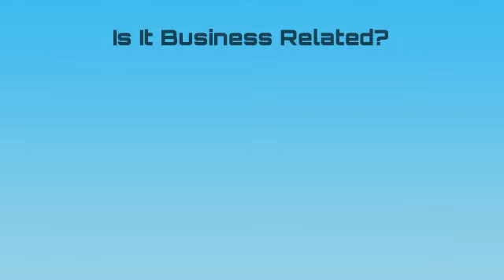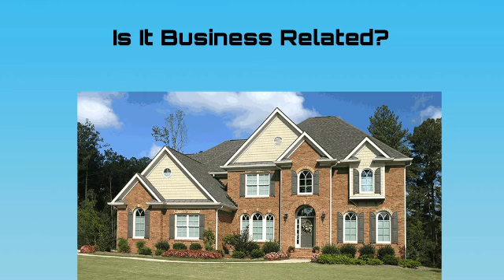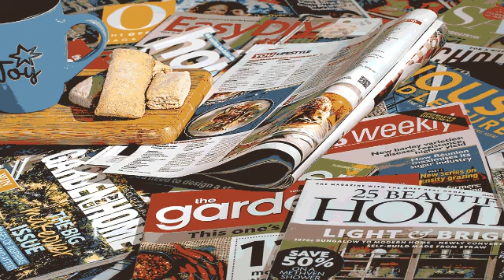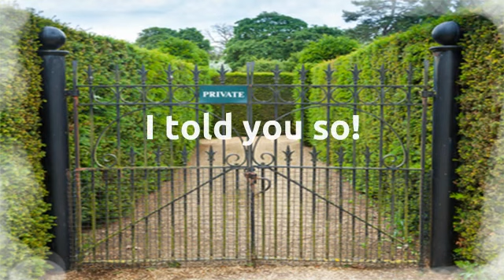Finding Your Happiness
"Finding Your Happiness" by Michael T Glaspie - (Mike G)

The most important thing your will ever do is to find
what your happiness means to you. Define it and write
it down - don't worry about getting there now. Are you
striving for a lifelong relationship, a partnership,
your own business? Do you want to own your own company
- and be the CEO, have employees? Do you want to live in a 10,000 square foot mansion, live near the water?
What is it that defines your happiness - probably the hardest thing you will ever do. Do you need to lock yourself in a hotel room and
deliberate on finding your happiness?
Once you decide what it is - do nothing but think that you already have it. You Own It. Want an expensive car - think that you already own it.
If you are shopping through RealEstate magazines and
see the perfect home - believe that you already have it
and the Universe will arrange for it to happen. Just believe that you already live there.DO NOT discuss your goals with anyone else - they are your private goals and not to be shared with anyone else, because if you don't make them you don't want to hear "I Told You So". Adjust those goals and avoid all negative feednback. Be happy with yourself every day. Be gratefull for eveything you have and even those things you don't have because the Universe will fullfil them.The kiss of death to reaching your success goals is to
discuss them with a spouse or partner except for major financial expen ditures if they are partially responsible for accumulating those funds. But be careful - these are your goals and the things you want and you have learned that the Uiverse will fullfil your
desires when you THINK that you already have them -
even if you don't.
The ICANetwork - Mobile Conversions - Local SEO - SmartphMike G offersone Apps.